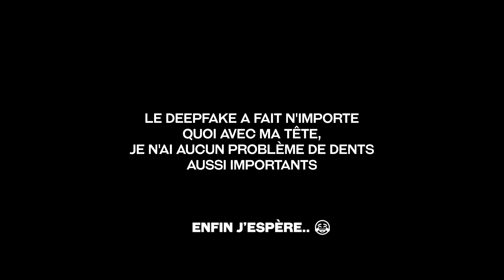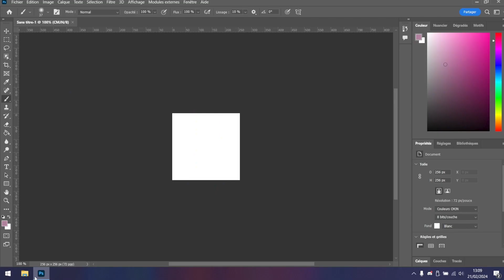1H pour reproduire des TEXTURES MINECRAFT IRL !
inspiration : @LAirHisson @flyonix_